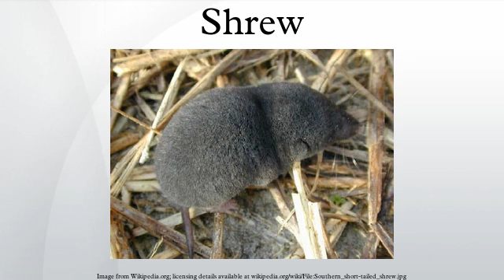Shrew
A shrew or shrew mouse (family Soricidae) is a small mole-like mammal classified in the order Soricomorpha. True shrews are also not to be confused with West Indies shrews, treeshrews, otter shrews, or elephant shrews, which belong to different families or orders.
Although its external appearance is generally that of a long-nosed mouse, a shrew is not a rodent, as mice are, and is in fact more closely related to moles. Shrews have sharp, spike-like teeth, not the familiar gnawing front incisor teeth of rodents.